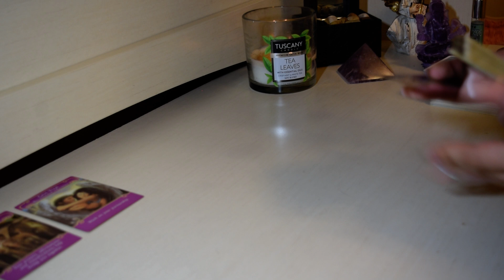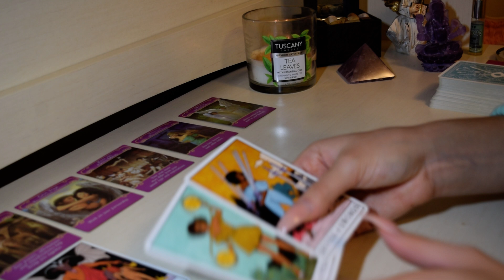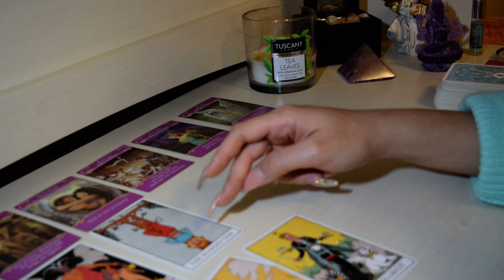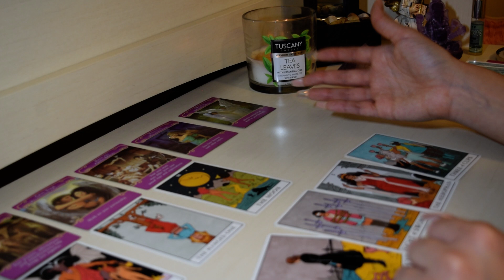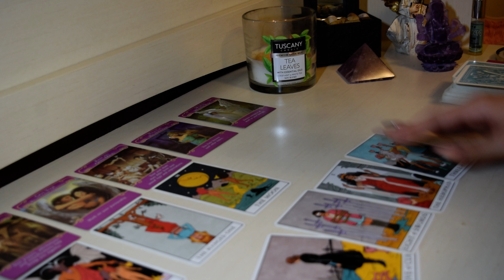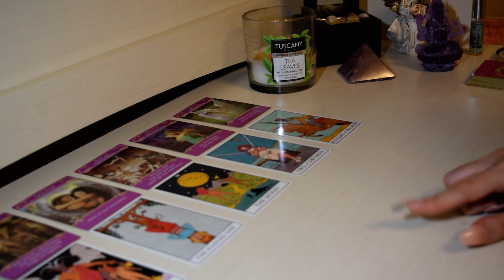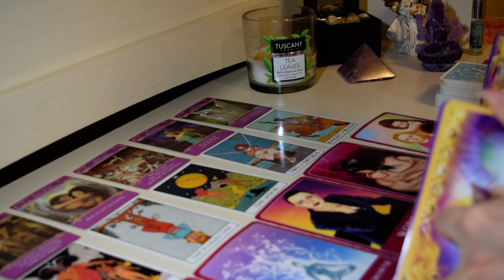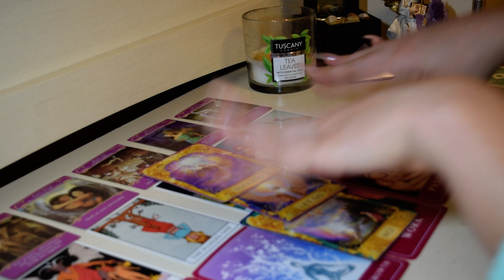♊️Gemini, Now that you don't want them they want you❤️November 2020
15min Love Reading + 2 questions + advice : $80
30min Love & Money/Career Reading + 3 questions + advice: $150
1hr Love & Money/Career Reading + 5 questions + advice: $250

This reading is for Gemini Sun, Moon & Rising signs!